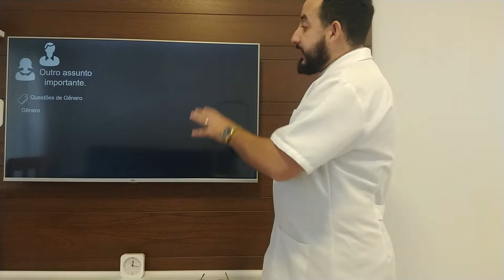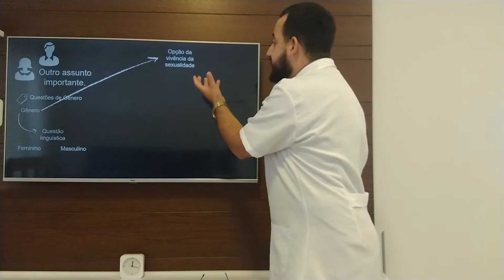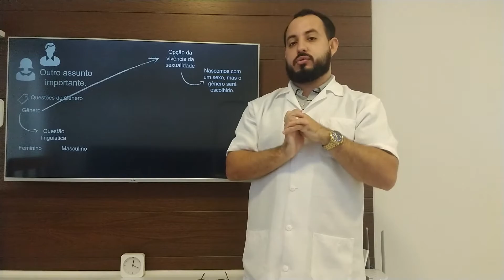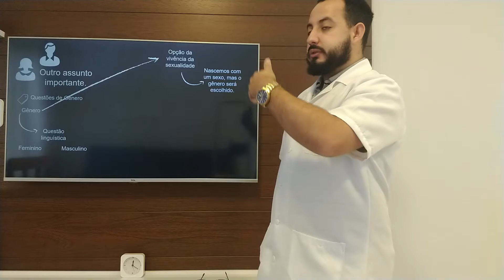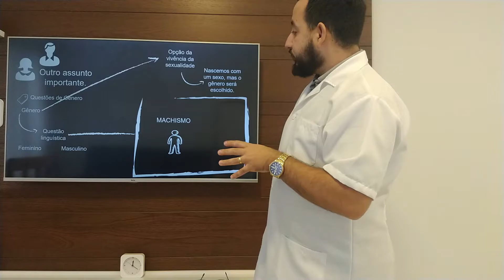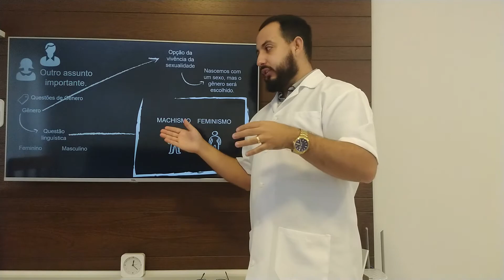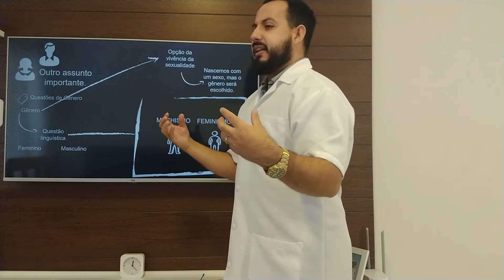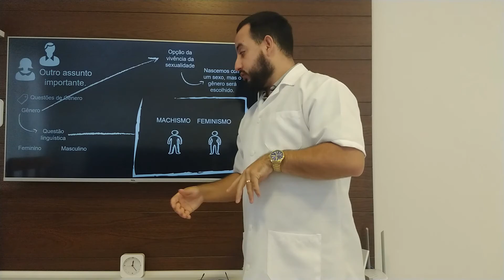Diversidade Cultural - Aula 5 - Questões de Gênero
Uma aula expositiva sobre questões de gênero.